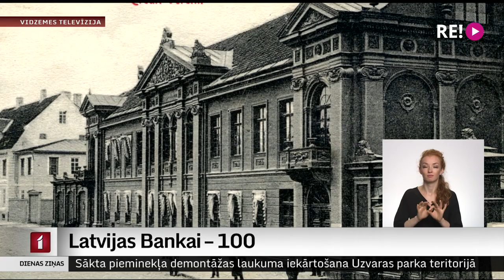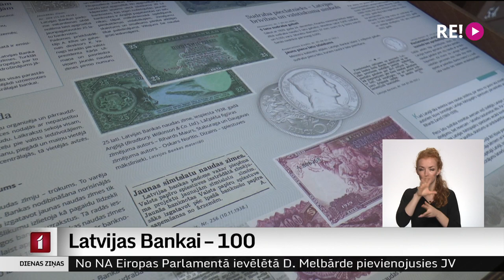Latvijas Bankai – 100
Atzīmējot Latvijas Bankas simto gadskārtu, deviņas pilsētas, kur līdz Otrajam pasaules karam atradušās bankas reģionālās nodaļas, apceļo izstāde “No Ventspils līdz Valkai. Latvijas Banka novados”. Šomēnes izstāde apskatāma Jelgavā. Pilsētā, kur trīsdesmito gadu krīzes laikā darbojusies visvairāk pelnošā bankas filiāle.